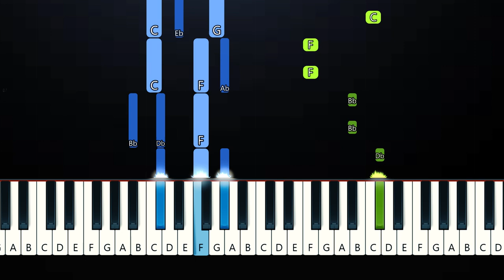Marshmello - Back In Time (Piano Tutorial)